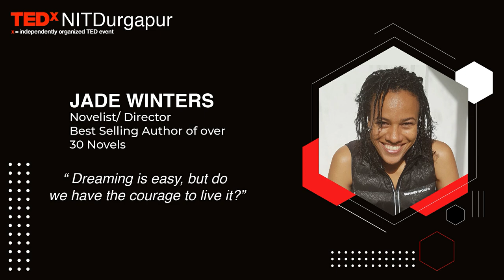Dreaming is easy, but do we have the courage to live it ? | Jade Winters | TEDxNITDurgapur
A talk from Jade Winters, an Author and Filmmaker. With a knack for storytelling since childhood, she spins intricate webs of endearing tales with her pen. Her precise description of her standpoint creates a powerful impression on readers. Jade Winters is the best-selling author of over thirty novels. Her novel 'Lost In You' was shortlisted for the Amazon Kindle Storyteller Award in 2017 and she has since been nominated for the 2020 and 2021 Diva Magazine Author of the Year Award. She also made her feature directorial debut in 2021 with 'One Four Three' which goes on to show the creativity that she incorporates. Her thoughts being bold and beautiful is what makes her unique in all ways. Taking a stand for many, Ms. Winters takes a special place not only in the field of literature but also in humanities.
 With a knack for storytelling since childhood, she spins intricate webs of endearing tales with her pen. Her precise description of her standpoint creates a powerful impression on readers.

Jade Winters is the best-selling author of over thirty novels. Her novel 'Lost In You' was shortlisted for the Amazon Kindle Storyteller Award in 2017 and she has since been nominated for the 2020 and 2021 Diva Magazine Author of the Year Award.

She also made her feature directorial debut this year with the film 'One Four Three' which goes on to show the creativity that she incorporates. Her thoughts being bold and beautiful is what makes her unique in all ways.

Taking a stand for many, Ms. Winters takes a special place not only in the field of literature but also in humanities. This talk was given at a TEDx event using the TED conference format but independently organized by a local community.